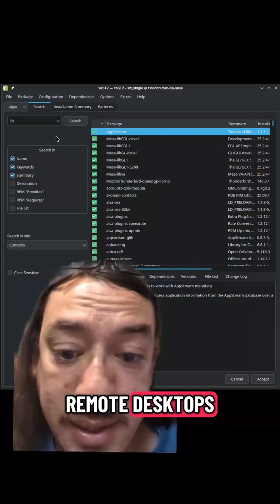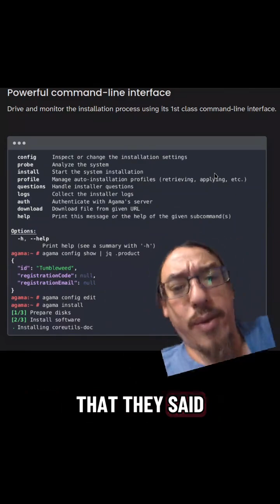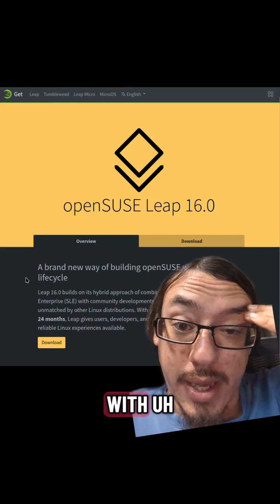OpenSUSE Agama Installer ticks off the Linux Greybeards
The Greybeards Are Mad at OpenSUSE — and I’m Here for It

Some of the old-school Linux crowd is losing it because OpenSUSE dropped a new installer that doesn’t look like it shipped on floppy disks in 1998.

Look, I actually like YaST. It’s been insanely useful — terminal or GUI, it works the same, and for remote servers it’s been a lifesaver. But it’s old, and the whole YaST suite is now deprecated. That doesn’t mean it’s gone tomorrow, just that it’s being replaced over time.

Here’s what’s coming:

- Myrlyn is replacing the YaST software manager.

- Cockpit (yes, the one from RHEL) is taking over most of the admin features.

- Agama is the new installer.

Agama is what really set off the Reddit Greybeards. It’s web-based — which doesn’t mean “connected to the internet,” it just means it runs locally as a web app, like Paperless-NGX in a container.

I saw a post from a sysadmin and a supposed distro developer trashing Agama, claiming you can’t automate installs like you could with YaST. I don’t buy that. They’ve already got a CLI and automation via JSON configs. It launched with Leap 16, and I’m planning to try it myself soon.

When I tested Agama with Aeon, it was smooth. Modern UI, fast setup, zero guesswork — click, click, done.

OpenSUSE is still my distro of choice, and I’m not afraid of progress just because the UI doesn’t look like a DOS wrapper from 30 years ago.